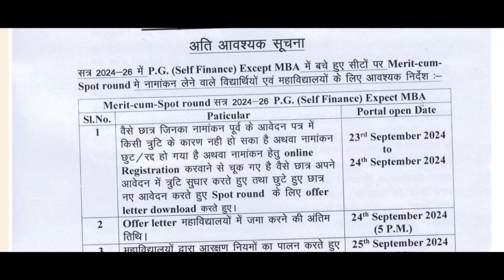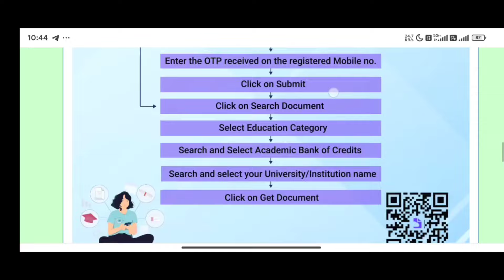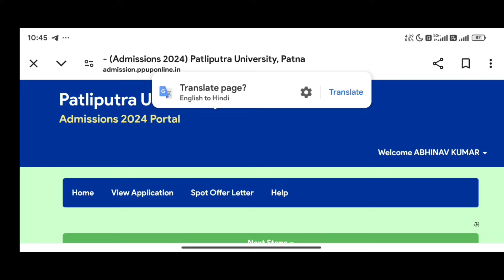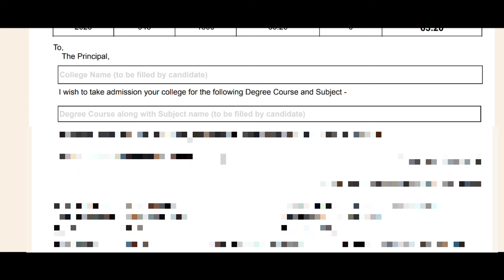Patliputra university Ug & Pg vocational spot admission update,Ppu spot offerletter download